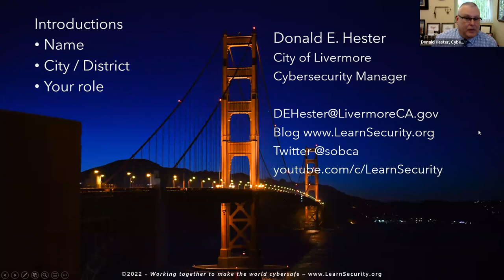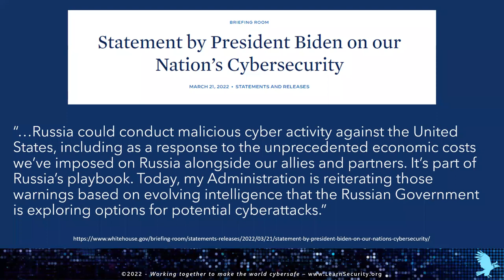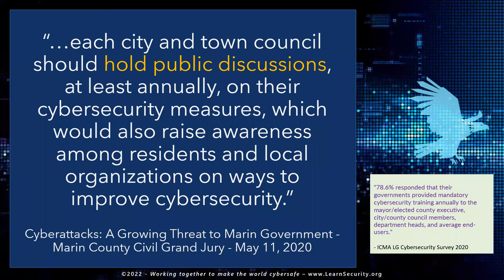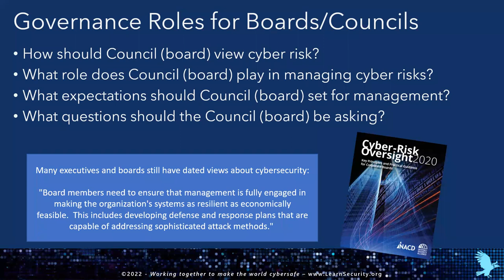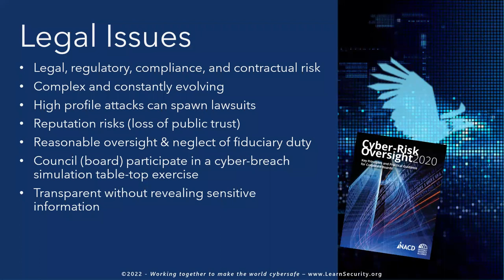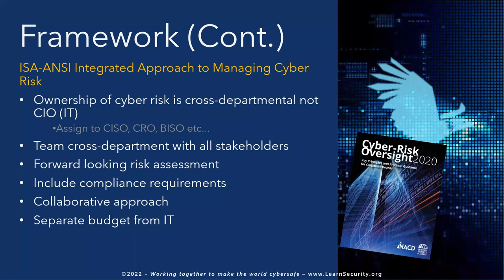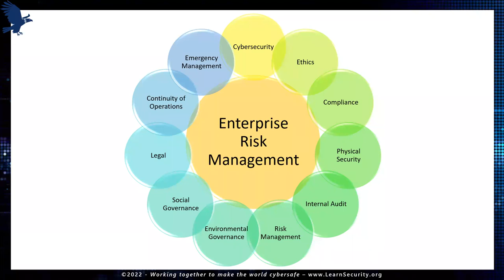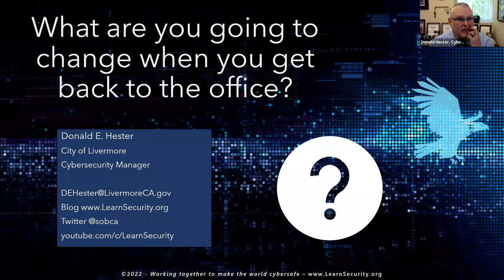Elected and Appointed Officials Role for Cyber Risk (CJPRMA)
In an age when cyber-attacks are a daily occurrence, senior leadership teams and policymakers want assurances that their cyber security programs are doing what is required to defend their organization.  Cyber risk is critical for Local Governments to understand, especially for top elected or appointed officials. Cyber risk is the responsibility of elected or appointed officials not IT.  According to ICMA top officials are not engaged in cybersecurity, not sufficiently informed or committed to cybersecurity.  At the same time, IT and security teams are struggling to quantify cyber risk or find effective strategies for communicating that risk to leadership in a way that clearly communicates the reality of the risk an organization is accepting.
In this presentation, we will share lessons learned from research into cyber risk management and experiences communicating with elected and appointed officials. We will present specific strategies to consider when measuring risk, communicating risk, and helping IT or cybersecurity teams realistically set expectations with stakeholders.